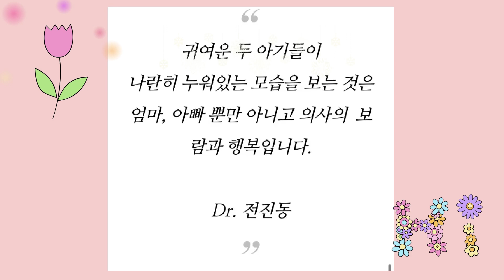강서미즈메디 산부인과 Dr. 전진동, 쌍둥이 임신 클리닉